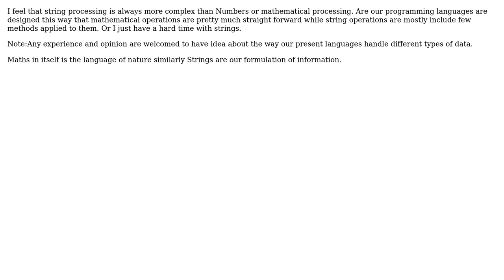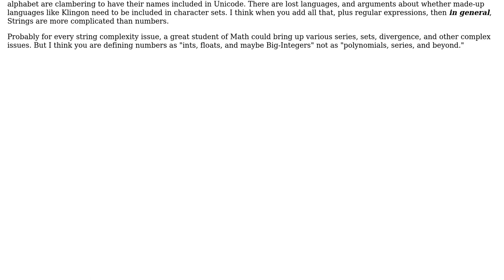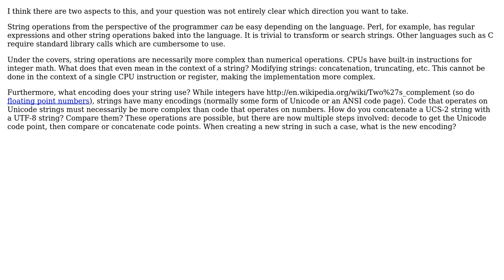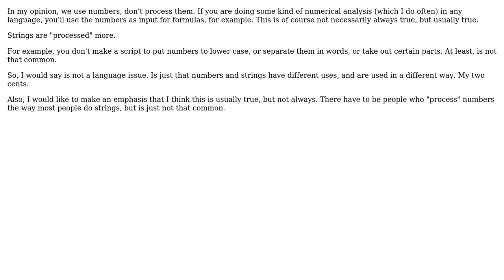Is String processing more complex than number processing in programming languages? (5 Solutions!!)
Is String processing more complex than number processing in programming languages?

With thanks & praise to God, and with thanks to the many people who have made this project possible! | Content (except music & images) licensed under CC BY-SA | Music | Images & others | With thanks to user GlenPeterson user gbjbaanb user Doc Brown user cauchy user Aura and the Stack Exchange Network Trademarks are property of their respective owners. You are responsible for your own actions.